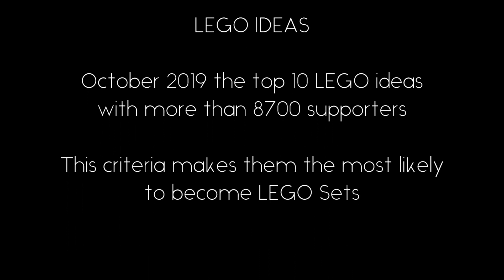LEGO Ideas most likley to become LEGO sets october 2019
A collection of 5 LEGO Ideas that are the most likely to become LEGO Sets.

This Ideas have more than 8700 supporters on the LEGO Ideas Page.